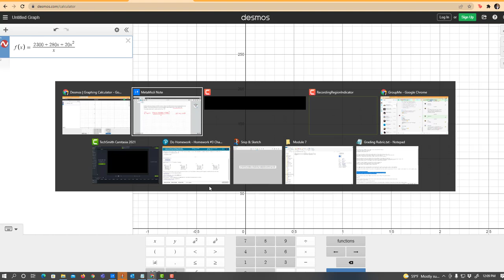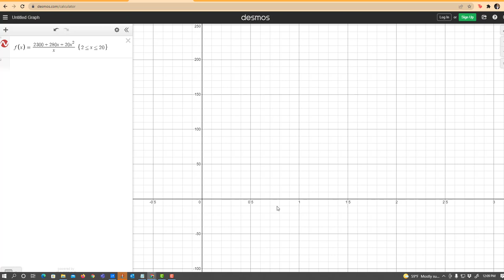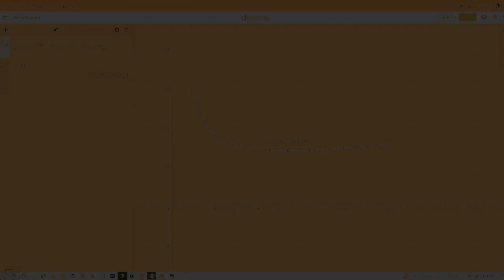Average cost graphing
How to deipher a graph for average cost